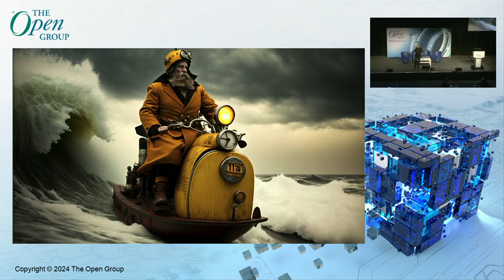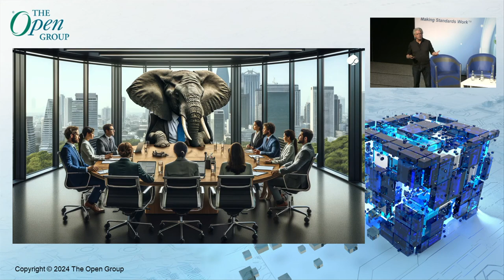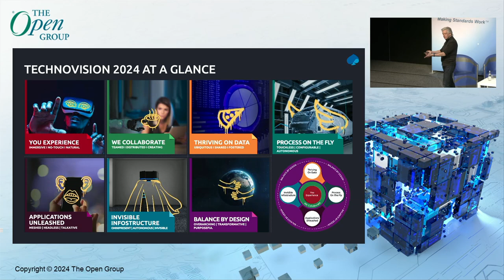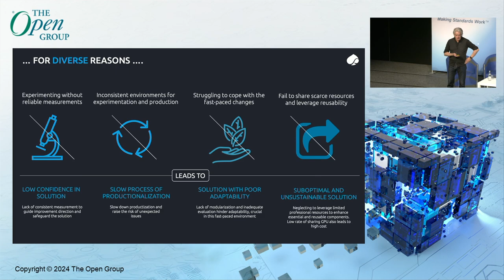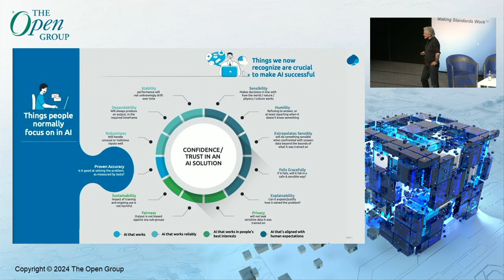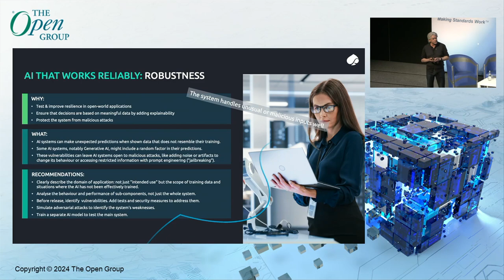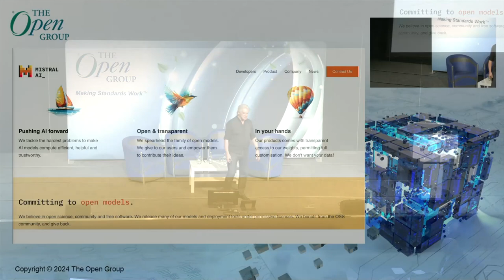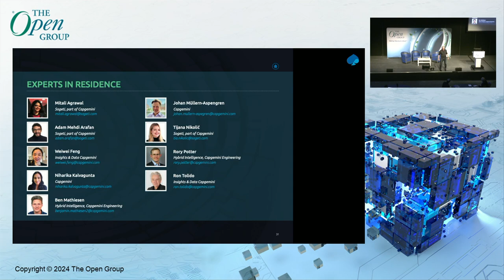Real Architecture for Artificial Intelligence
In his presentation, Ron Tolido will be covering the following:
• Key design challenges for Artificial Intelligence
• Sustainable AI
• Architecting for value with AI
• FinOps for AI
• A multi-model, multi-model, multi-agent world

Ron Tolido EVP, CTO, Master Architect - Insights & Data Global, Capgemini
Executive Vice President, CTO, Master Architect, Capgemini Insights &
Data global business line. Member of the Capgemini group Chief
Technology, Innovation & Ventures council - AI Futures domain lead.
Lead author of Capgemini’s TechnoVision trend series. Editor-in-chief
of Capgemini’s’ Data-powered Innovation Review series. Co-author of
numerous Capgemini Research Institute publications. Former member
of The Open Group’s governing board. Executive lecturer at several
business universities for innovation and technology-driven
transformation.